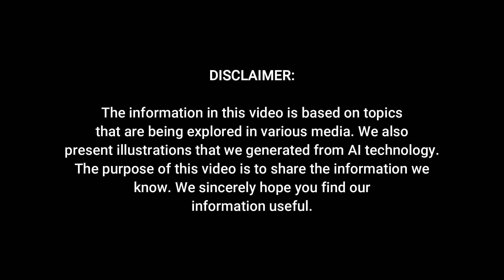Limited to 1500 Units: The Final 2025 Nissan GT-R R35!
The legendary Nissan GT-R R35, affectionately known as "Godzilla," might be ending its run soon. A recent scoop by a Japanese publication suggests that Nissan will produce only 1500 final copies of this iconic sports car. This aligns with last week's report from Mag X, claiming that 2025 will be the last model year for the R35 generation. Although Nissan has not yet confirmed these details or announced specifics about the U.S. model, the corroborating reports add weight to these rumors.

The possible end of the Nissan GT-R R35 is not entirely surprising. Since its debut in 2009, this legendary all-wheel-drive sports car has undergone various updates and seen its base price rise by over fifty thousand dollars. Yet, it has remained largely the same. According to Mag X, Nissan plans to discontinue the R35 due to difficulties in producing many of the car's parts in the future. CarBuzz shared this news with English-speaking audiences, emphasizing that Japanese dealers have been informed of this decision.

The final model year, 2025, is expected to be a limited-production run. Reports indicate that only 1500 examples will be sold globally, with 300 of these being the high-performance NISMO variant. If true, this marks a significant moment for car enthusiasts around the world, as the GT-R R35 has been a symbol of performance and innovation for over a decade.

Despite the speculation, Nissan has yet to officially comment on these rumors. A spokesperson for Nissan in the U.S. declined to confirm or deny the reports about the GT-R R35's production ending and its limited run. However, the anticipation is building, and the automotive world is eagerly waiting for Nissan's announcement, which is rumored to be just around the corner.

As we await confirmation, the potential end of the GT-R R35's production marks the conclusion of an era. This beloved sports car has left an indelible mark on the automotive industry and in the hearts of enthusiasts. Whether or not this will be the final farewell, the GT-R R35's legacy as "Godzilla" will undoubtedly endure.